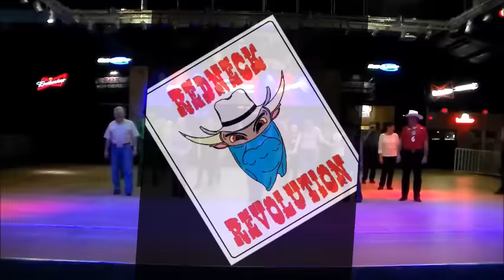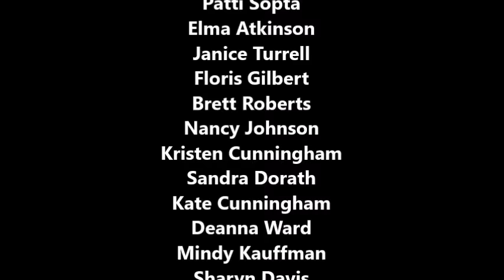"Baby... You're No Good" line dance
4 walls 32 counts 1 restart High Beginner level
Choreographer: Pat Esper
Music: "You're No Good" by Sarah Ross "Calm Before the Storm"